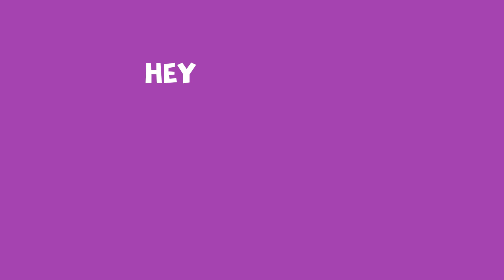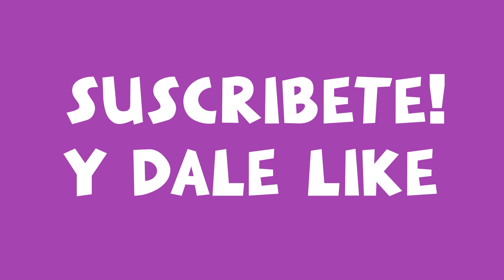DESCARGAR PLANETA VEGETTA MODS OFICIALES Temporada 7 (2019) - PARTE 2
en el link encontraras dos carpetas, Mods individules (donde se encuentra cada mod separado por carpetas segun la parte), y modsapack (donde encontraras todos los mods separado por partes, para descargarlos en grupo)

JUEGO FREE FIRE CON MI HERMANITO Y PASA ESTO!!!

;3 en caso de sugerencias, ponlas en los comentarios ;) favor sin ser groseros, pido respeto